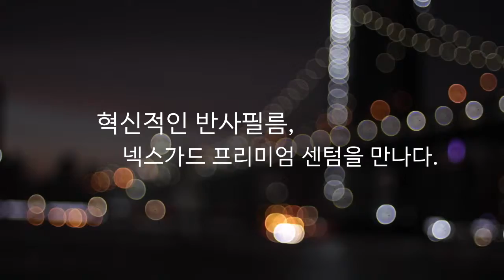모토모] 넥스가드센텀 인피니티M37 [진주썬팅,진주썬팅잘하는집,진주수입차썬팅,진주수입차썬팅잘하는곳,진주네비게이션,진주블랙박스,진주유리막코팅,진주PPF][루마,레이노,3M,브이쿨]